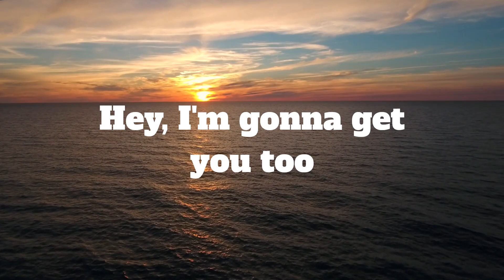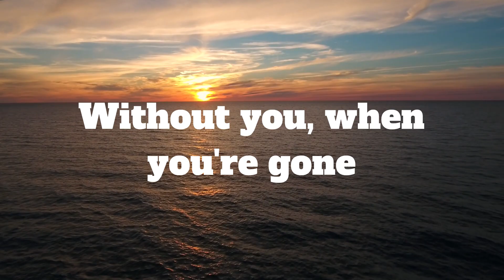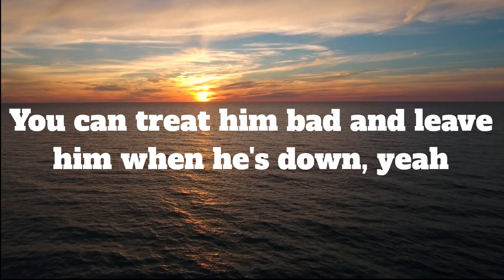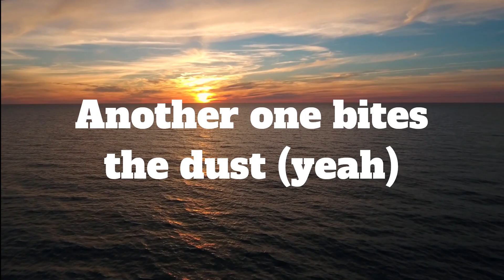Queen - Another One Bites The Dust (Lyrics)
Song: Another One Bites The Dust
Artist: Queen